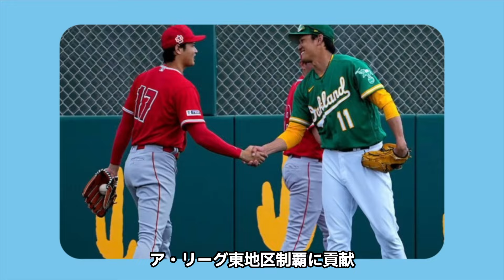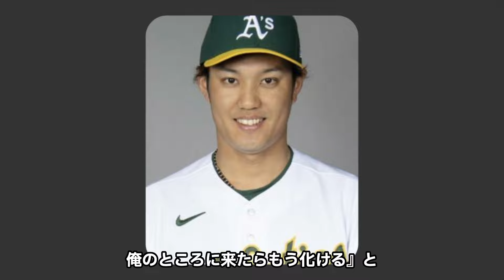【NPB復帰】藤浪晋太郎がNPB復帰で各球団の争奪戦…日ハム新庄監督が藤浪晋太郎に出した条件とは…藤浪晋太郎の移籍先球団に一同驚愕！！【プロ野球】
今回は、藤浪晋太郎のNPB移籍について紹介します。